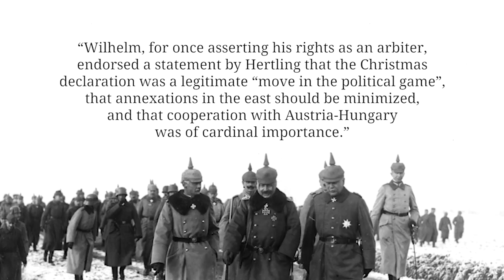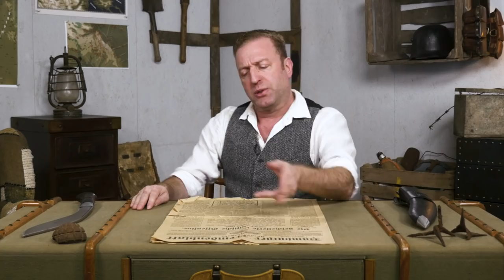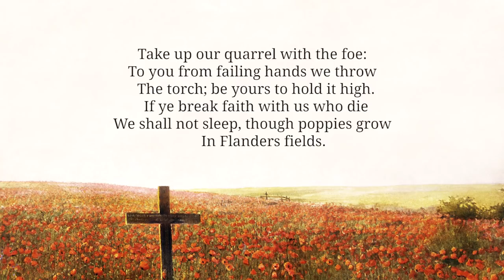Strikes and Mutiny I THE GREAT WAR Week 184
Public opinion is turning against the war for the Central Powers but not only that, mutinies are also happening more frequently. Winning the war will be a race against time for Ludendorff and Germany's allies. Within the month, the biggest German offensive of the war is to be unleashed.

The Team responsible for THE GREAT WAR is even bigger:

- CREDITS -
Presented by : Indiana Neidell
Written by: Indiana Neidell
Director: Toni Steller & Florian Wittig
Director of Photography: Toni Steller
Sound: Toni Steller
Editing: Julian Zahn
Motion Design: Philipp Appelt
Research by: Indiana Neidell
Fact checking: Markus Linke

Author: Indiana Neidell
Visual Concept: David van Stephold
Producer: Toni Steller & Florian Wittig
Social Media Manager: Florian Wittig